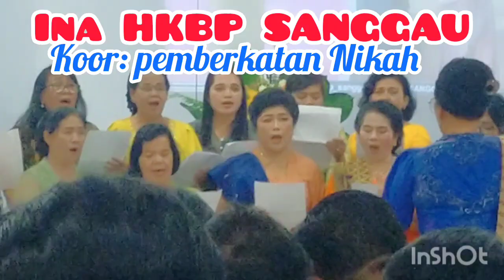INA HKBP SANGGAU II Pujian : Pemberkatan Nikah : JOSEPH Sihotang & Bella SImamora